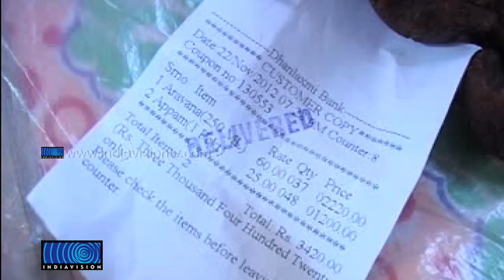Low Quality: Two Lakh Packet 'Appam' Burnt in Sabarimala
ശബരിമലയില്‍ പൂപ്പല്‍ കണ്ടെത്തിയ രണ്ടു ലക്ഷത്തോളം പായ്ക്കറ്റ് അപ്പം അഗ്നിക്കിരയാക്കി. പാണ്ടിത്താവളത്തിനു സമീപത്തുള്ള ഇന്‍സിനറേറ്ററിലാണ് ഇന്നു രാവിലെ അപ്പം തീയിലിട്ടത്. പൂപ്പലുള്ള അപ്പം നല്‍കിയതിനു പിന്നാലെ അപ്പം വിതരണത്തിനുമേല്‍ നിയന്ത്രണം ഏര്‍പ്പെടുത്തുക കൂടി ചെയ്തത് ഇന്നലെ ബഹളത്തിനു കാരണമായിരുന്നു.